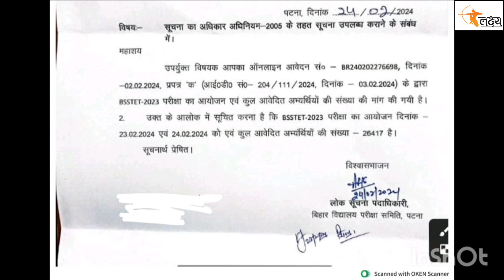BSSTET में कुल कितने अभ्यर्थियों ने किया आवेदन।। BSSTET Result को लेकर आई बड़ी Update ।।